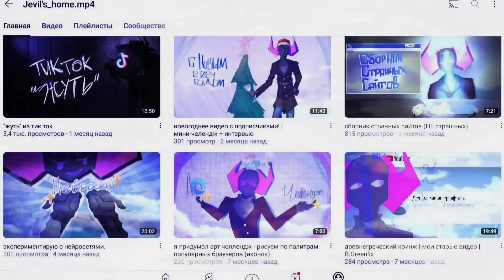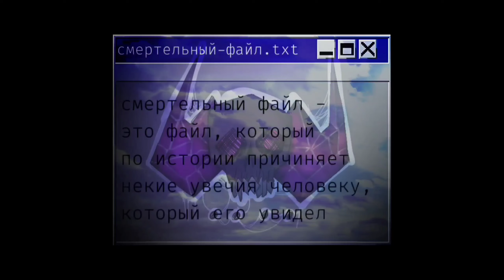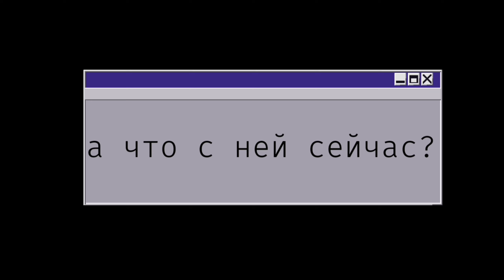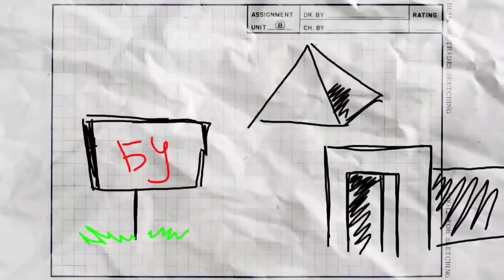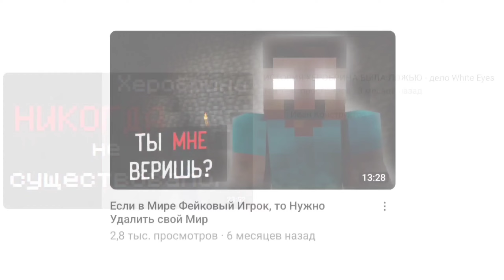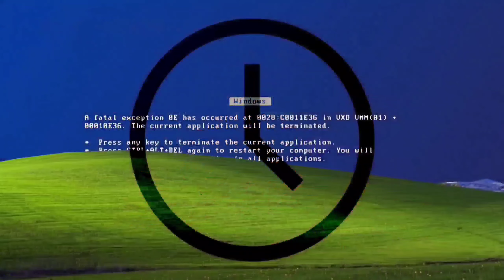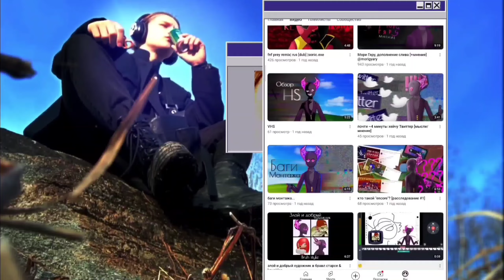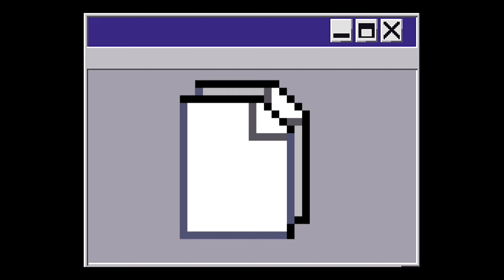через поколения крипипасты| крипипаста тогда и сейчас| ft. @serezha168 (эпилептикам не смотреть)